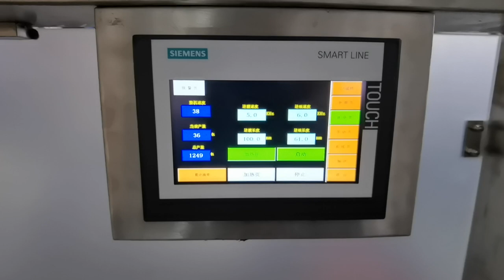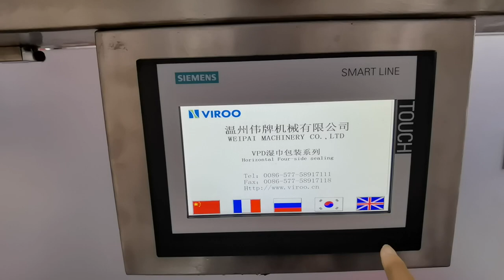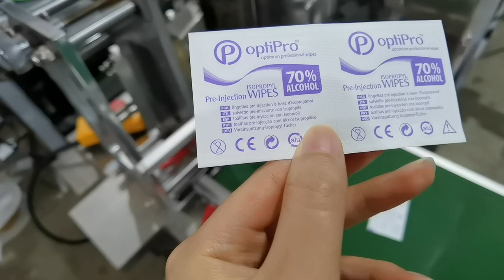4 Side Sealing Alcohol Wipes Packaging Machine Alcohol Swab Packaging Machine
wet wipe machine
alcohol wipes packaging machine
wet wipes packing machine
wet wipe machine  price
wet towel machine